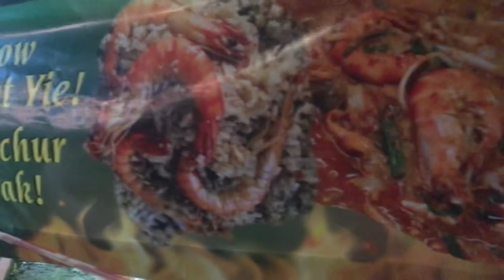LAWAK Review Latah Viral!! Jom ikot Abg’D jalan-jalan cari makan..🤤😋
Jom ikot abgD g jalan-jalan cari makan di area sijangkang telok panglima garang.. Nama kedai dia D’Panglima Tanjung Hani. bawah ni abgD bg waze kedai tu sekali ye⬇️